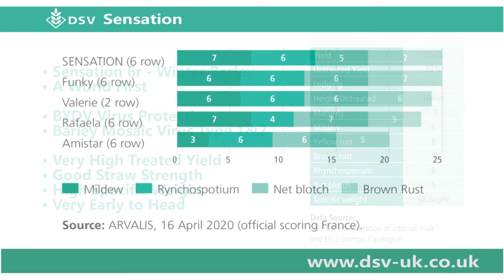DSV Sensation Michael Farr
SENSATION is the first DSV 6 row winter barley variety to be launched in the UK. It contains two very important traits – Barley Yellow Dwarf Virus (BYDV) and Barley Yellow Mosaic Virus (BaYMV) Type 1 and Type 2 protection. This protection is important since seed treatments have no influence on these types of infection.
SENSATION is a very high yielding variety with good straw strength and high specific weight. It has performed well in both treated and untreated trials – with and without BYDV virus pressure. It is very early to head and to ripen and is listed as the earliest heading variety in France. Its speed of growth in the spring could make it particularly strong in black-grass situations where it quickly outgrows the weed.